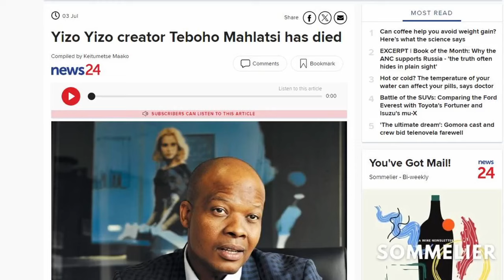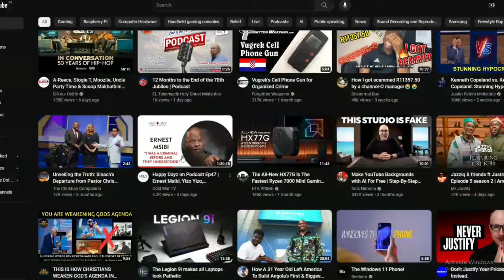"I Regret" We Ruined Kids Says Yizo Yizo Actor Chester (Ernest msibi)